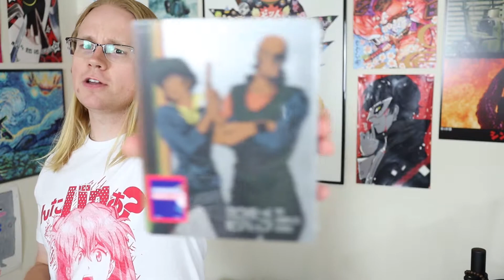Weeaboo Wednesday - Sneak Peek Nintendo World, Hello Kitty Cafe, Lego Nintendo, Life Size Gundam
From some AWESOME looks at the new Super Nintendo World and it's animatronics to even Shaman King panels at Comic con we got it all!